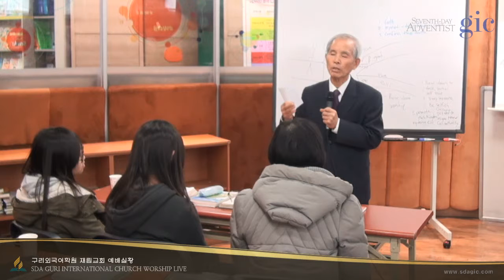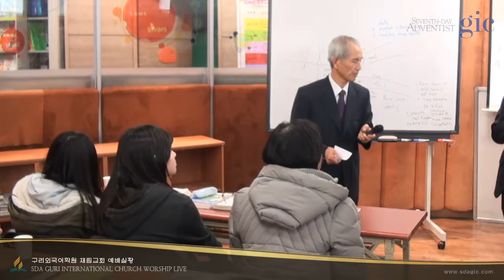2013-11-30 토 | Baptism 침례시문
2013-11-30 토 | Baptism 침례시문